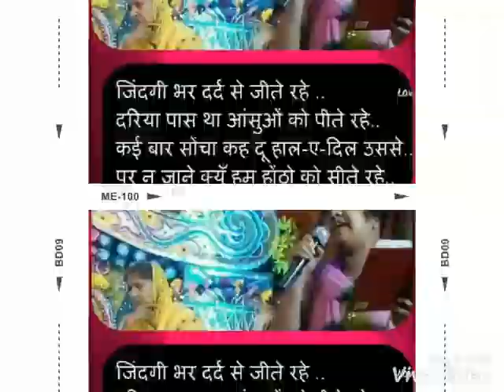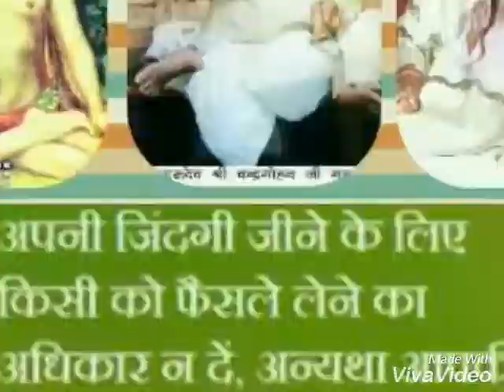Mere Prabhu ji Ram Lal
Pintu Bhaiya ka video